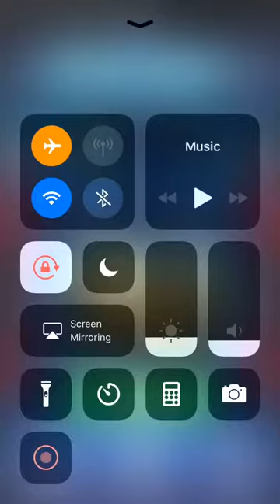The Hidden Object Show Lost Episodes Gameplay